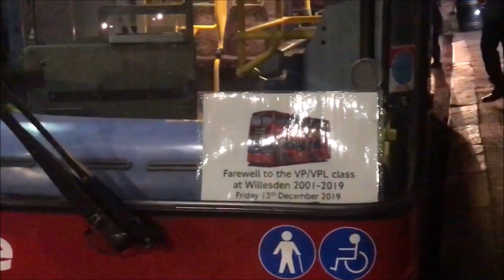*FINAL DAY* Journey on VP534 (LK04CVH) on the 302.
VP534 is seen here on its final night in working passenger service on Route 302.

The effort made by Metroline was really good to have a slipboard into commemorating the final day of VPs at Willesden in passenger service. It was good to see fellow enthusiasts also out enjoying the last night of this bus in service.